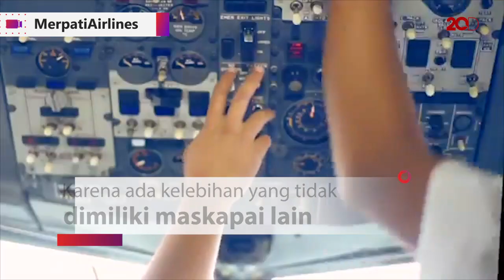Tiga Alasan Merpati Airlines Bisa Sukses di Masa Mendatang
Merpati Nusantara Airlines direncanakan mengudara kembali usai Pengadilan Niaga Surabaya mengabulkan proposal perdamaian kepada kreditur. Ada tiga hal yang disebut oleh pihak Merpati yang menjadi kekuatan dari Merpati untuk bisa bersaing dengan maskapai lain.